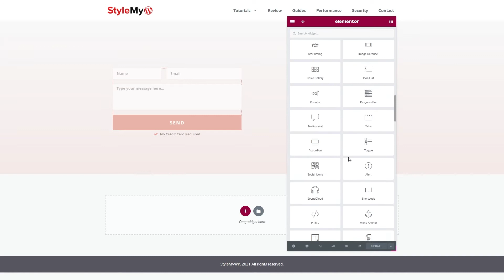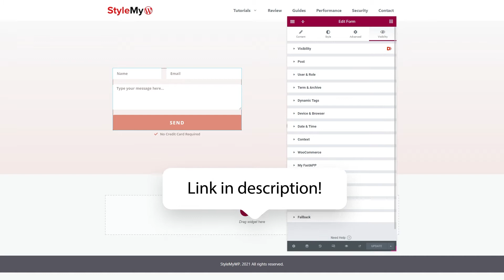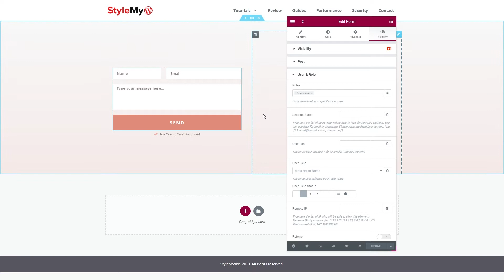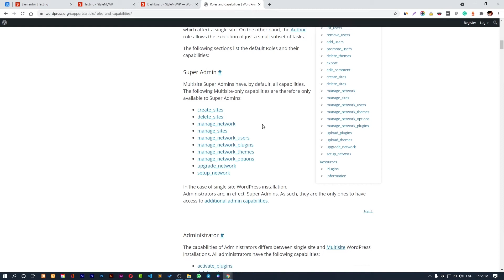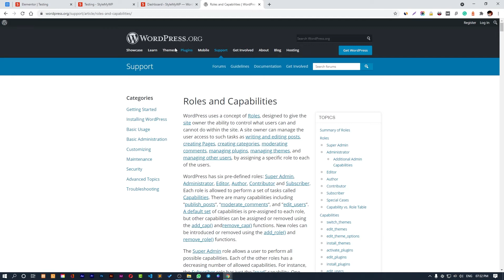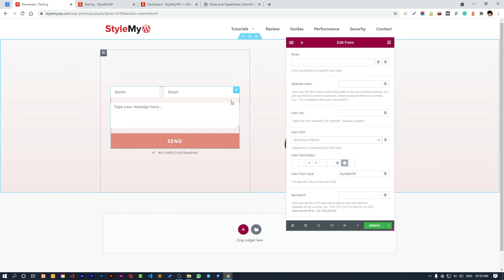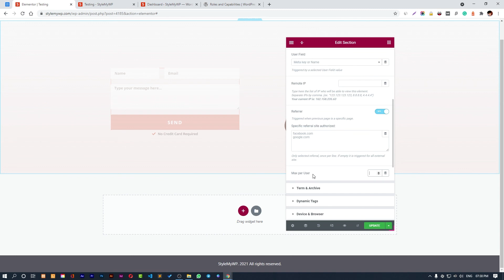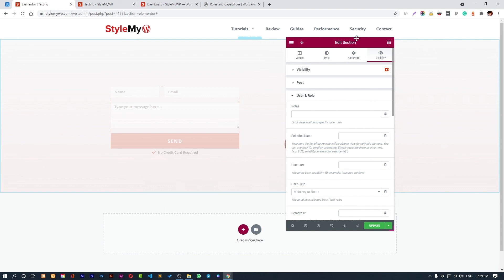Dynamic Visibility - User & Roles Trigger Tutorial - Dynamic.ooo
Learn how to use User & Roles Trigger in Dynamic Visibility of Dynamic.ooo